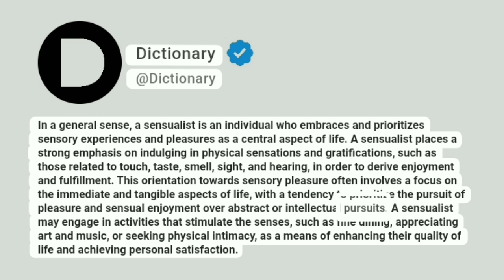Sensualist Meaning In English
In a general sense, a sensualist is an individual who embraces and prioritizes sensory experiences and pleasures as a central aspect of life. A sensualist places a strong emphasis on indulging in physical sensations and gratifications, such as those related to touch, taste, smell, sight, and hearing, in order to derive enjoyment and fulfillment. This orientation towards sensory pleasure often involves a focus on the immediate and tangible aspects of life, with a tendency to prioritize the pursuit of pleasure and sensual enjoyment over abstract or intellectual pursuits. A sensualist may engage in activities that stimulate the senses, such as fine dining, appreciating art and music, or seeking physical intimacy, as a means of enhancing their quality of life and achieving personal satisfaction.